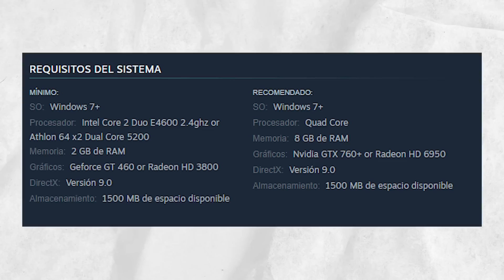El brutal juego SURVIVAL MUNDO ABIERTO de 1GB del que ya NADIE HABLA.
¡Compra Royal Quest anticipadamente en 4game.com y

Subsistence es un espectacular juego survival mundo abierto que tan solo pesa 1 GB (de bajos requisitos) y lo tiene absolutamente todo, sin embargo, con el tiempo se dejó de hablar de el.

¡Charlemos!